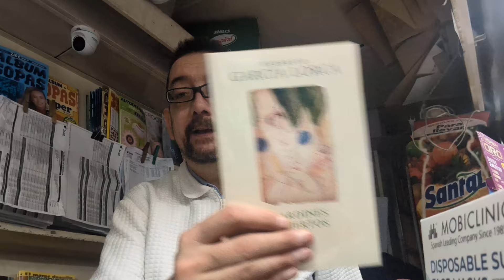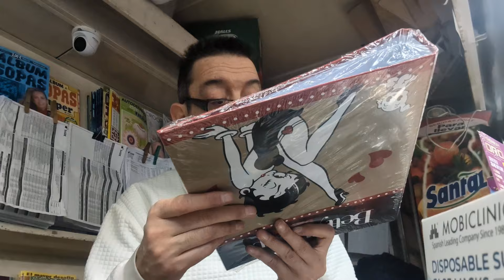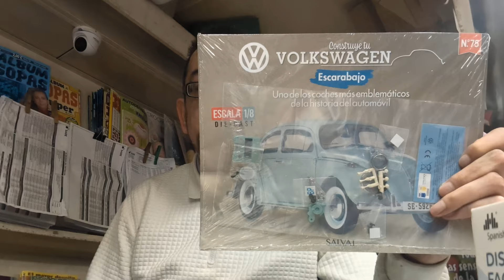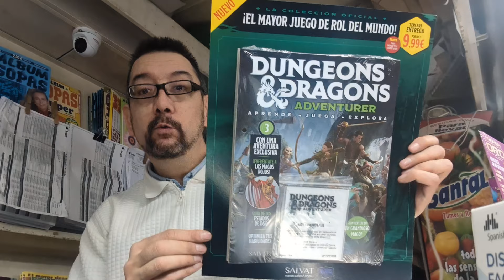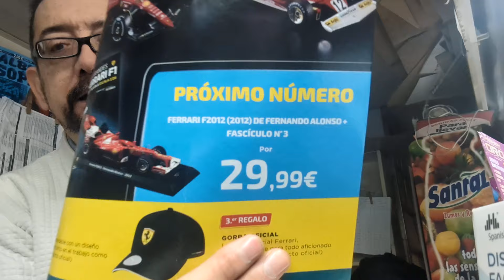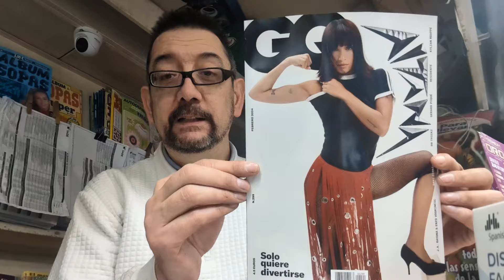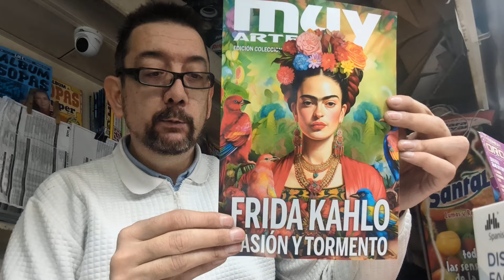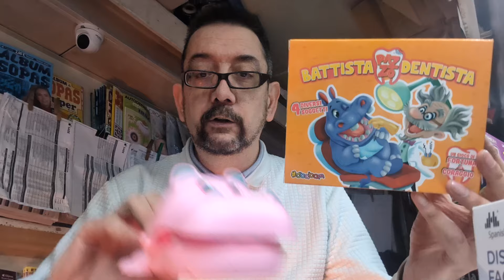MARTES 30 ENERO. DIA DE COLECCIONES y REVISTAS MENSUALES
revistas mensuales regalitos coleccionables Hola guapos, que tal vamos!!! si os queréis pasar un ratillo por el vídeo os mostraré todas aquellas colecciones que hay a la venta, esta gente cuando te tiene que traer una colección te las trae todas elismo día y por ello el vídeo ha quedado bastante denso en relación al tiempo espacio...también os enseño algunas revistas mensuales que me trajeron de febrero2024 ...y para poner la.gukda después de todo esto unas cositas bastante graciosas para los más pequeños de la casa. Creo que si me acompañas no te defraudaré porque hay todo tipo de colecciones para todos los gustos. y, si después de ver todo lo que me han traído te apetece suscribirte o simplemente dejarme un like o un comentario te lo agradeceré en el alma... Gracias un día más por formar parte de este humilde canal, se agradece! GRACIAS, se os quiere y se os respeta muchísimo 😘😘😘. @StarWars#joyasliterarias @volkswagenesp @BettyBoopColorizedHD @Disney audiocuentosdisney crochetcreativo federicogarcialorca paisesdelmundo univerisosdc @GQVideos telecincopasatiempos topmodel @battistapazzodentista muyarte selecciones @MuyHistoriaOficial revistatrofeo viajar thisisrock @seat @Ferrari crochetsusimiu mensuales @DNDWizards